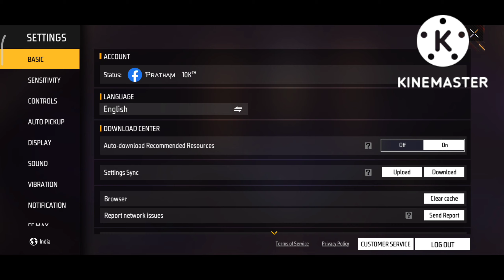Free Fire Best HUD⚙️ For 3 Finger 🔥| FF 3 Finger HUD | 3 Finger 😱Latest Custom HUD| Garena Free Fire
⌚TIMECODES⌚

00:00 - Start
00:01 - GAMEPLAY
01:39 - SENSITIVITY
02:00 - CUSTOM HUD
02:27 - THX FOR WATCHING

3 finger player fast glo0 wall
•best custom hud settings in free fire 3
finger for sniper
•best custom hud settings in free fire for
3 finger player 2022
fast gloo wall 3 finger
3 finger player in tamil
3 finger player in telugu
1. Free fire custom hud setting
2. Free fire best custom hud setting 2 Finger
3. Free fire controls settings 2022
4. Custom hud setting free fire
5. Free fire best custom hud for one tap headshot
6. Free fire 2 finger claw Settings
7. Free fire latest custom hud setting
8. Free fire 2 finger custom hud setting
9.One tap headshot trick

•4Flag Gamer Vs Toxic Boys Squad 🎯 ||
Comeback Legend 🔥

•Best Custom HUD Setting 2 Finger | Latest
Controls Setting 2022 | Pro Custom HUDDI

•3 Finger Super Movement Custom HUD| Best
Custom Hud Settings In Free Fire | 3 Finger
Custom Hud

•TOP 5 BEST CUSTOM HUD FREE FIRE 3
FINGER CLAW | BETTER THAN PC PLAYERS |

•Worlds Best 3 Finger & 2 Finger Custom Hud
For Fast Gameplay I How To Learn 3
Finger |1 One Tap

1. world best custom hud
2. fast movement custum hud
3. white ff custom hud
4. pagal m10 custom hud
5. raistar custom hud
6. custom hud for fast gloo wall
7. custom hud free fire

√ Topic thatI Explained-

1. best custom hud settings in free fire
2.3 finger best custom hud
3. best custom hud settings in free fire 3 finger
4. custom hud settings in free fire
5. Fast gloo wall custom hud
6. One tap custom hud
7. best custom hud settings in free fire for 2 finger
8. Free my custom Hud setting
9.3 finger hud settings
10. 3 finger claw free fire
11. world best custom hud free fire
12. Best custom hud for 3 finger player
13. Custom hud settings for one tap
14. dark tips ff custom hud
15. dark tips ff custom hud settings